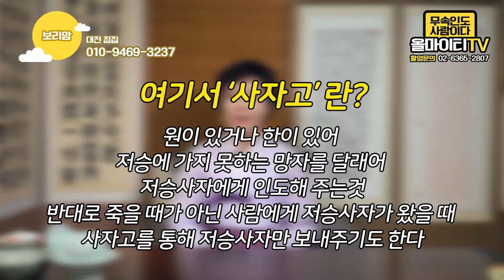[5화] 저승사자 돌려보내는 방법?... 죽을사람을 살린 이야기..대전점집 대전유명한점집 대전용한점집 저승사자 저승 사자 대전신점 대전소문난점집 보리암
자막 : 나눔템플릿 ★대전점집 보리암★

★대표블로그★
-올마이티TV